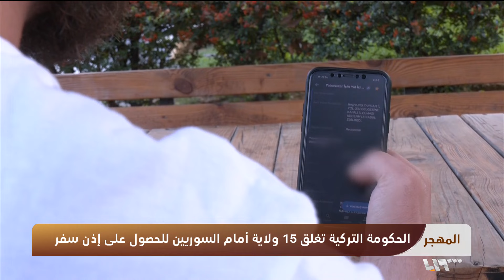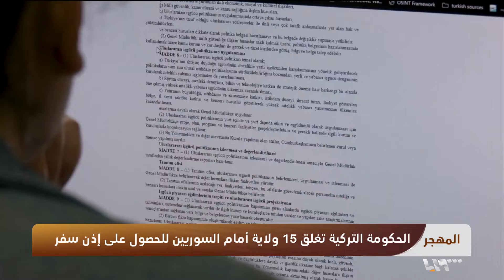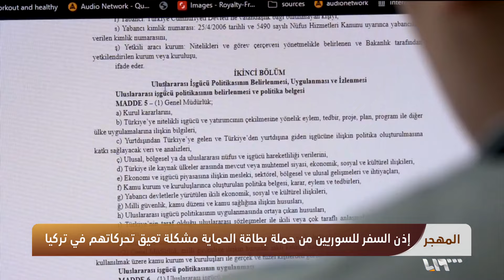إذن السفر للسوريين.. مشكلة تعيق تحركاتهم في تركيا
إذن السفر للسوريين.. مشكلة تعيق تحركاتهم في
تقرير: سيما نعناعة